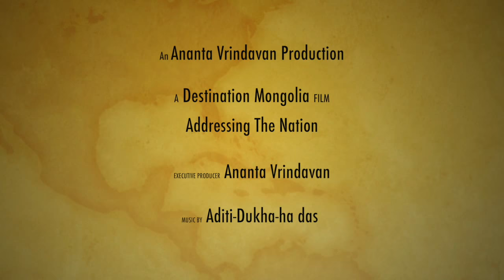Addressing The Nation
When Mongolia’s main television channel, Mongolian National Broadcaster, learned about our historic tour through the country, they invited me to speak on their news program. They said, “You will have the opportunity to address the entire nation.” I eagerly accepted their invitation and yesterday spoke on the evening news at prime time about our philosophy, way of life and how Krsna consciousness can contribute to Mongolian culture. After the program the lady who interviewed me smiled and said, “Don’t be surprised now if everywhere you go in Mongolia people recognise you."